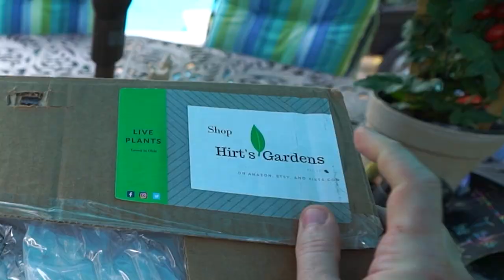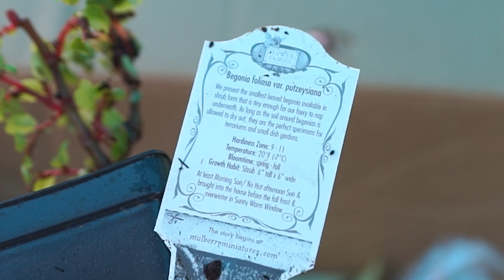Plant Unboxing From Hirt's & Making a Begonia Bonsai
Plant Haul! I ordered some more plants from Hirts Gardens. I really just wanted one more of the tiny pink begonias and figured I would get a few more fun plants while at it. The pineapple plant will go in a planter on the patio, the tillandsia is going to a friend as a gift, the alocasia silver dragon I also have special plans for. I also planted up a begonia bonsai terrarium in the video. Begonia have been doing well for me in terrariums, I planted one up last winter and it has done well, so I'm glad to have finally planted up this bonsai pot with something that I think is proportionate and easy to care for. During the unboxing I tried to lightly cover the care and how to grow for the plants. I already have a video on how to grow pineapple plants, and I'm pretty sure I've covered growing alocasia in my how to grow alocasia amazonica video. There would not have been much point in discussing bonsai care since this bonsai is in a glass terrarium and will not be grown like a standard bonsai.

Link to Hirts Gardens

Gardening Supplies
GE LED 32 watt Grow Light PAR 38